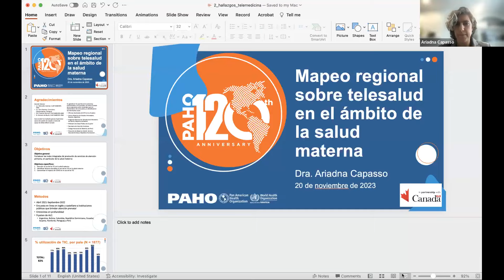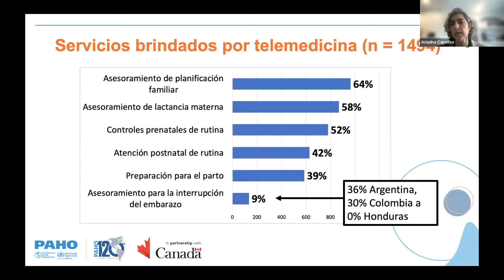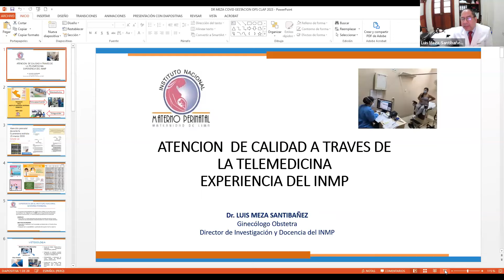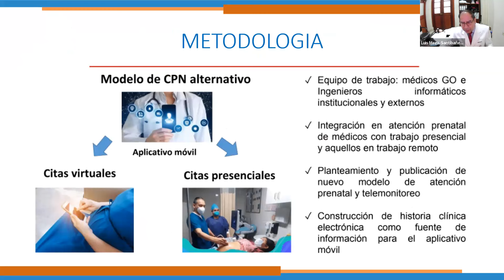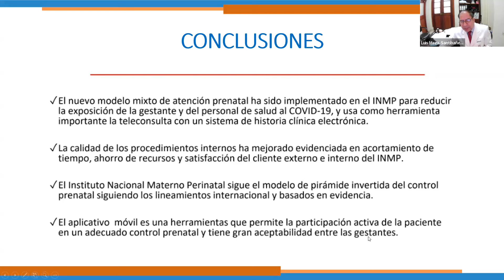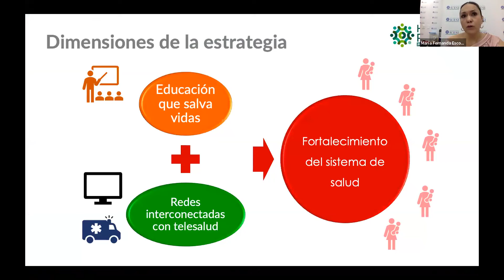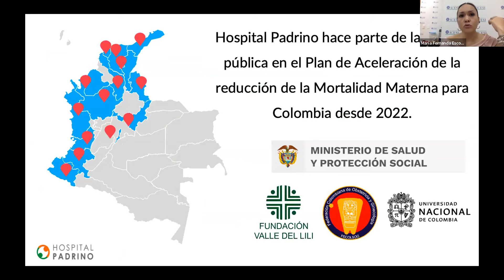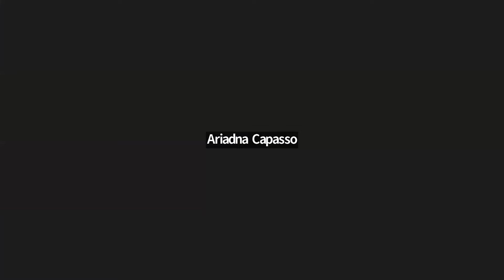Usos de la telesalud para mejorar los resultados en salud materna: Experiencias Latinoamérica Caribe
Seminario web donde se exploraron los usos de la telesalud en los servicios de salud materna en la región; se presentaron los resultados de un mapeo regional realizado por el CLAP/SMR de la OPS/OMS sobre el uso de estrategias digitales y de telesalud para ampliar el acceso a los servicios de salud materna; y se presentaron experiencias de Perú y Colombia.